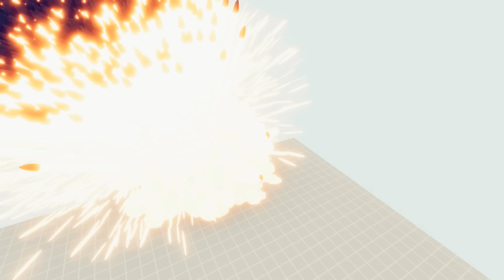FIVE NIGHTS AT FREDDY'S GIANTS vs EVERY GOD - Totally Accurate Battle Simulator TABS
FIVE NIGHTS AT FREDDY'S GIANTS in tabs

The continuation of the series will come, don't miss it